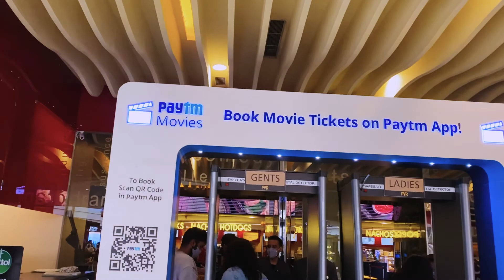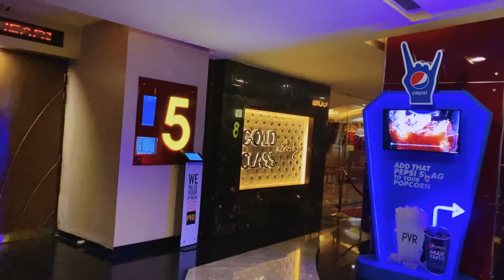Security spotted a bomb when we were going to watch Spiderman No way home | PVR Phoenix Pune Vlog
Vlog 3 going to watch Spiderman No Way Home at PVR in Phoenix Marketcity Vimannagar Pune. Dont forget to watch a small review at the end too.